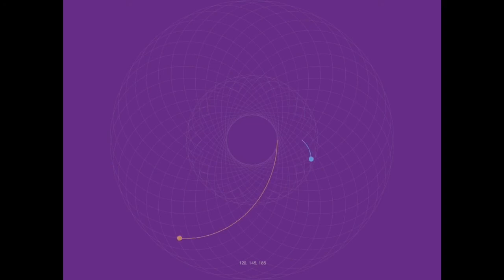Epitrochoid versus Hypotrochoid: animation in Julia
A brief look at some epitrochoids and hypotrochoids, written in Julia The numbers at the bottom show the parameters; the same parameters are used for both the epitrochoid and the hypotrochoid for that sequence. The light orange dot traces the epitrochoid, the bluey/cyan dot traces the hypotrochoid.

The original music was:

- Bach, Goldberg Variations, variation 19, played by Kimiko Ishizaka. which is licensed as Creative Commons.